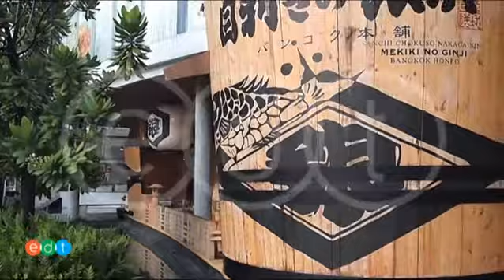บรรยากาศโดยรวมของ Mekiki No Ginji Japanese Restaurant